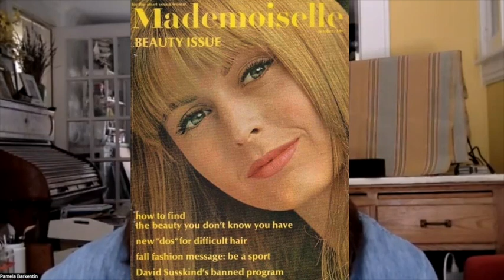60s and 70s fashion model and photographer Pam Barkentin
With a fashion photographer father and a fashion model mother, Pam got to know the business early on, and as a teenager ended up on the covers, and inside many of the most esteemed fashion magazines. After retiring from modeling she decided to get behind the camera and  photographed celebrities for GQ and other publications. Great stories and insights about modeling and photography from Pam.